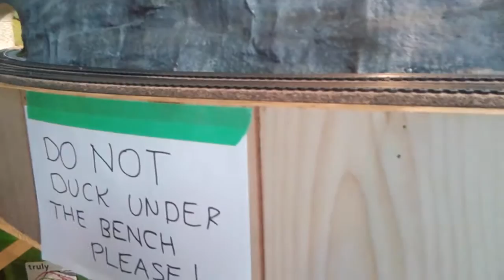LONDON ONT LAYOUT TOUR 2 DIFFERENT LAYOUTS THAT I VISITED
The 2 different you are about to see are private layouts built in homes. The first layout is set back in the 1950s, the second layout that I visited is set back in the 1970s. This is annual tour for London and St. Thomas areas. Where people can visit homes/private layouts throughout the cities.